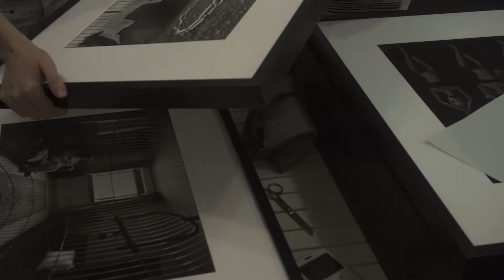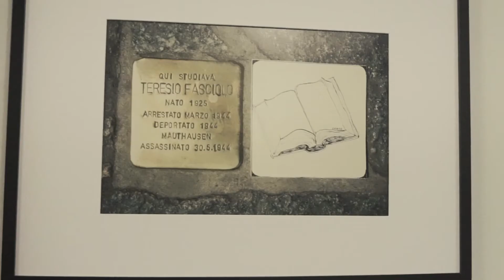Potere e Peccato - Mostra fotografica da Phlibero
Mostra fotografica degli allievi del Master annuale e del Corso Avanzato 2.0 di phlibero - docente Lorenzo Coppi, presentazione Josephine Nicolaci. FOTOGRAFIE DI:
Ana Camelia Popa - Anna Pilla - Dana Alic - Debra Melodoro - Giulia Trovato Cartafauza - Maria Teresa Lombino - Marjan Moghaddam -  Roberto Reita - Stefano Kewan Lee - Vincenzo Forleo - William Genovese.